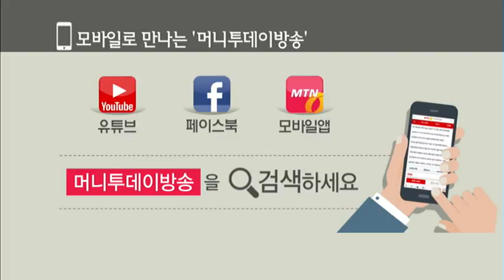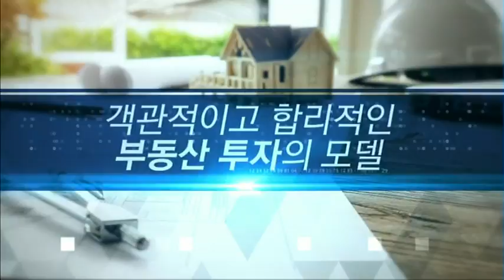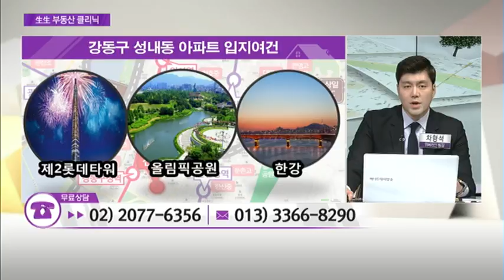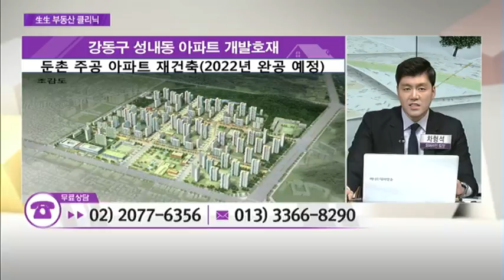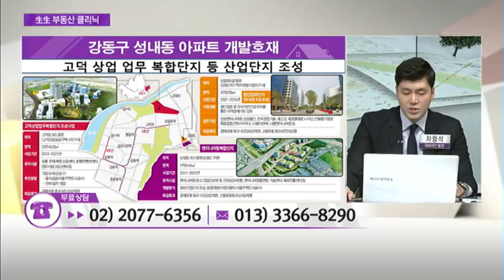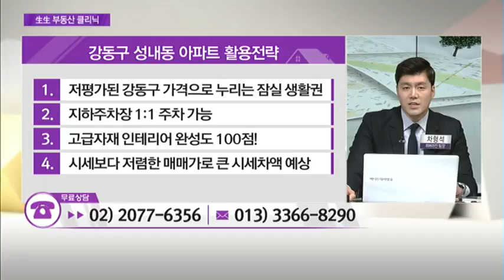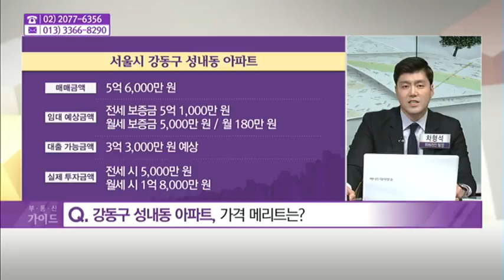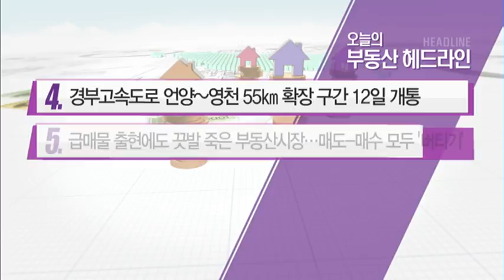[生生 부동산 클리닉] 부동산 고민 상담 & 강동구 성내동 아파트 - 차형석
12/11 부동산 가이드